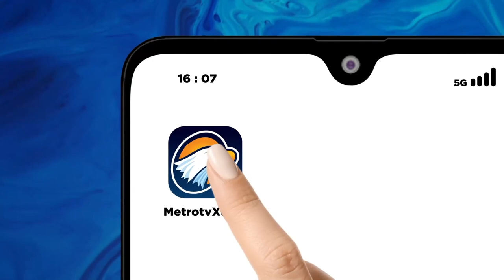Legitimasi Prabowo Gibran Usai Putusan MKMK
MetroTV, Usai Keputusan MKMK dikeluarkan, legitimasi pasangan capres-cawapres Prabowo-Giran dipertanyakan.